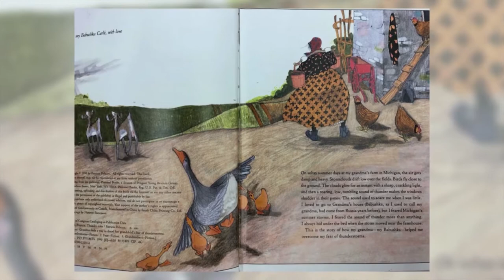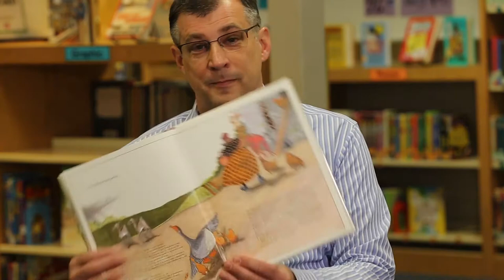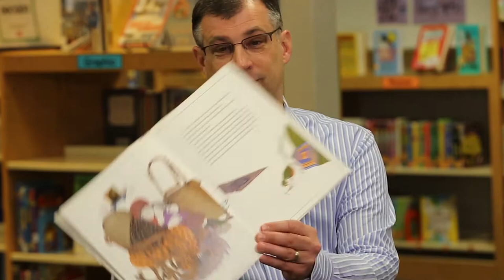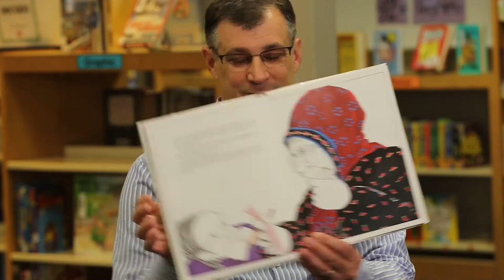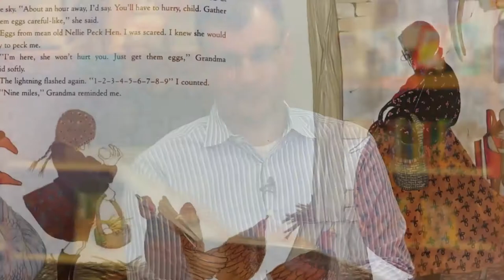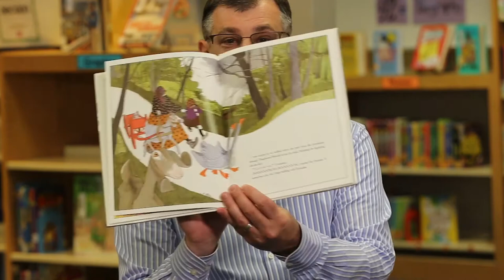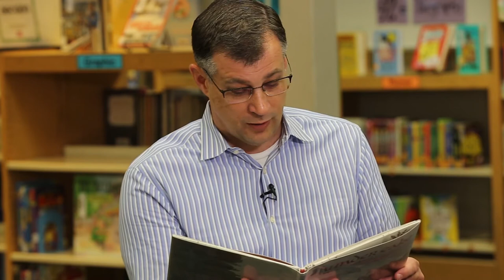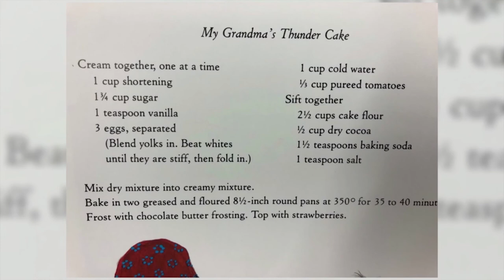Dr. Gill Reads - Thunder Cake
DR. GILL READS! Enjoy this reading of Thunder Cake by Patricia Polacco. Thank you for giving permission to read your books online during this school closure.